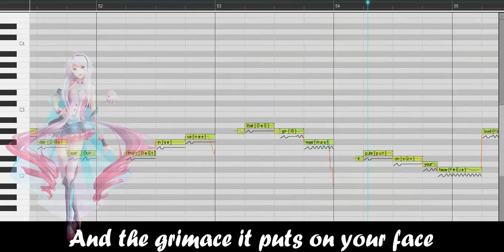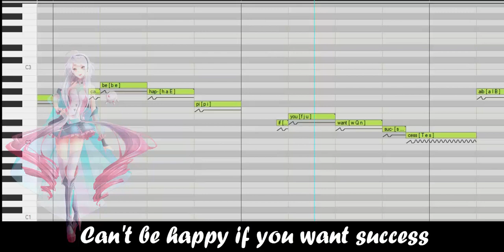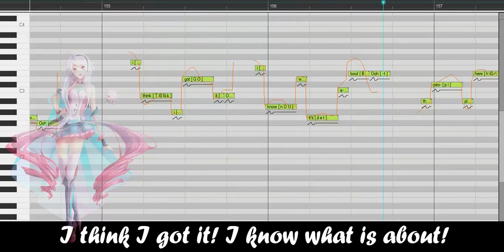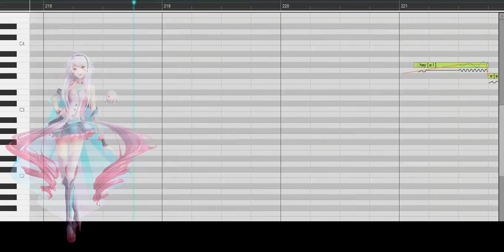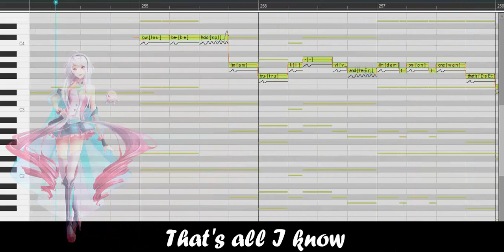【MAIKA English】CORROSION 【Vocaloid cover】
TRIGGER WARNING: Suicidal thoughts, homicidal thoughts, intrusive thoughts, an other edgy stuff.

My depression it's been doing vibe checks lately.

Amo a R.IP. Y estos días no he estado muy bien (¿Cuándo si?), y sus canciones fueron such a mood.

No sé por qué, pero Maika es mi consentida ahorita y, aunque su banco de voz no es para cantar en inglés, vi que tenía fonemas y un plug-in especial para eso, así que la obligué a cantar esto.

También tengo un cover de You're an awful person en camino (en español, para variar), junto con otros por ahí.

VSQx & Tuning: R.I.P

Video, Mix: Me (Como pueden ver, no tengo idea de cómo mezclar audio o edición de vídeo, ¡Pero estoy aprendiendo!)

Software used: Vocaloid4, MAIKA, Audacity, Camtasia Studio.